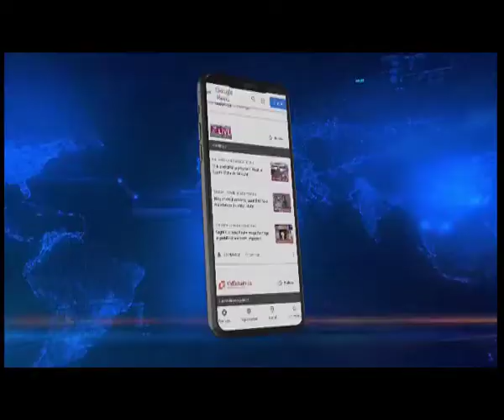Assam CM attends Platinum Jubilee celebrations of AMCH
Assam Chief Minister Himanta Biswa Sarma, state health minister Keshav Mahanta and Union Minister Rameshwar Teli  attends the platinum jubilee celebrations of AMCH.